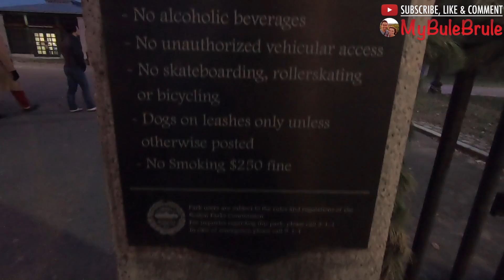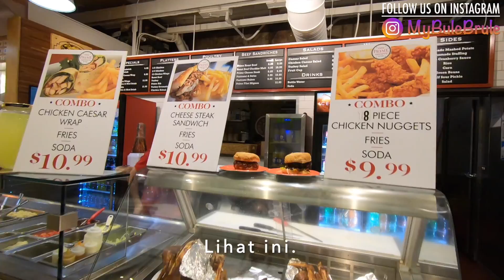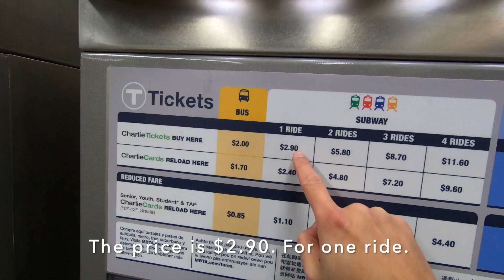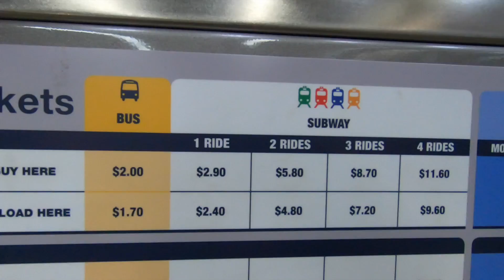NIKMATI KEINDAHAN KOTA BOSTON SAAT NATAL BARENG ISTRI BULE AMERIKA | BOSTON CHRISTMAS WALK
This time we take you for a walk through the city of Boston to see how beautiful it is during Christmas season. The trees are wrapped with lights and places are decorated with a lot of Christmas ornaments. :)

Kali ini kami mengajak kalian jalan-jalan di kota Boston untuk melihat cantiknya kota ini waktu Natal. Pohon-pohon and banyak tempat di Boston dihiasi dengan lampu and banyak ornamen Natal. Terima kasih! :)

KUPANG - INDONESIA
BOSTON - AMERIKA